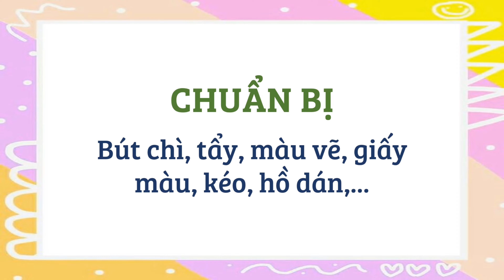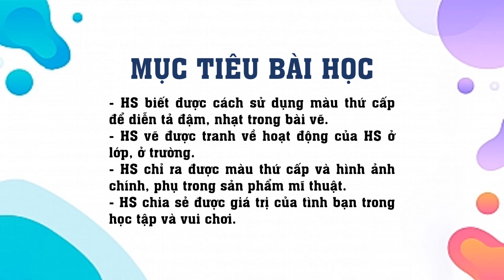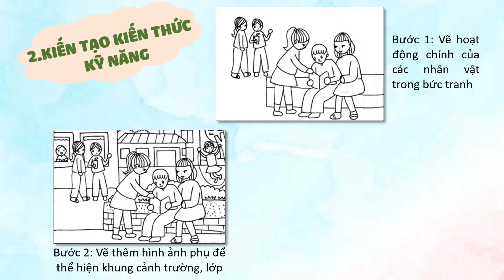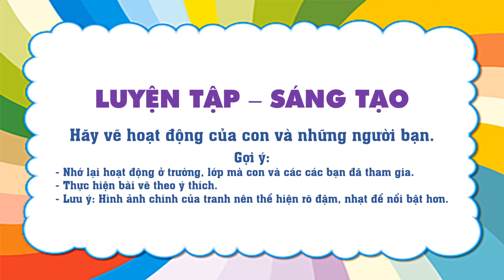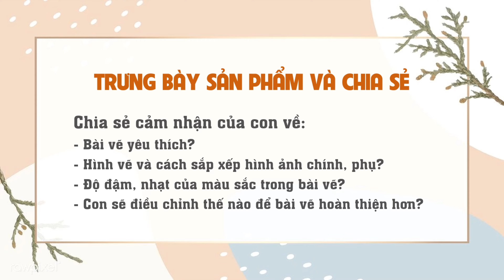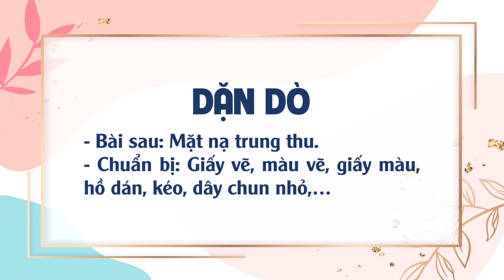Mĩ thuật lớp 3 CTST -CĐ Trường em- Bài 2: Những người bạn thân thiện (2 tiết)/@THANTHIHUE